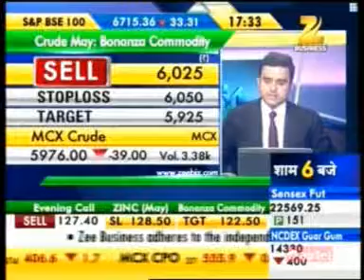02 Zee Business Mandi Live 01 May 2014 21min 13sec Mr Vibhu Ratandhara Head Commodity Researc 1